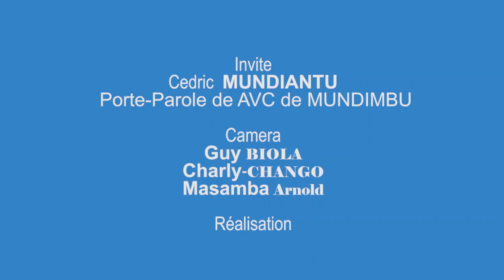ASOLOLI Cédric MUNDIANTU ATTAQUAND DE BUDIMBU REFUSE L'ACCORD INTERVENU À NAIROBI AVEC KAMERHE.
L'attaquant de Didier Budimbu refuse formellement l'accord intervenu à Nairobi avec Vital Kamerhe.